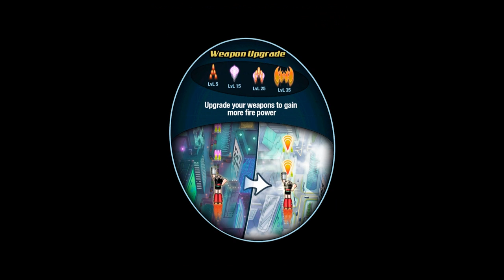Astro Boy Flight (by Animoca Collective) - iOS / Android - HD Gameplay Trailer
Astro Boy Flight by Animoca Collective (iOS / Android)

It is a robot rampage! We need you Astro Boy!

The world is under threat. Rogue robots are causing havoc, leaving no one safe.

It's at times like this, that you need to call on the world’s strongest robot and greatest hero: Astro Boy!

Control Astro through hazards like robot waves and missile bombardments. Keep an eye open for huge, hulking Death Bots, who wield giant blades and destructive cannons and lasers.

Fortunately, Astro will not be alone in this battle. The dire straits have called to arms even the unlikeliest of allies, as you can play with Atlas, The Blue Knight, Professor Ochanomizu, and even Dr. Tenma!

Gameplay:

- Move Astro and use his cannons, to blast through wave after wave of robots, in an attempt to make as much ground as possible

- Power Up your characters with Power Blasters, Magnetic Shields and much more

- Beat Death Bots to gain access to the helpful Assist Bots. These Bots will grant bonuses like missile shields, or point boosters.

- Compete against friends, and players from around the world

Google Play:

TBA